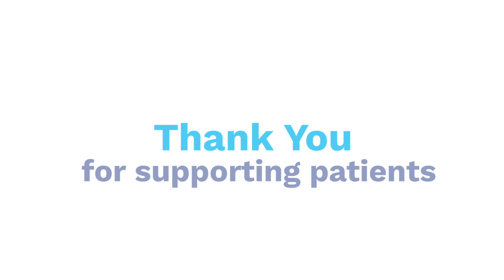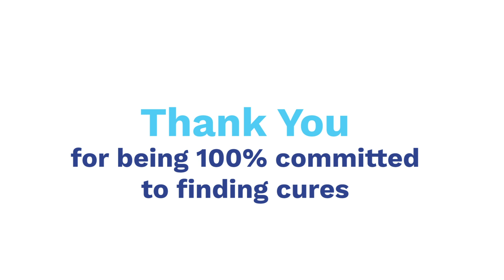Take Steps 2021 Thank You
Thank you for supporting Take Steps in 2021! Hear from some of our honored heroes and see how you made a difference this year.